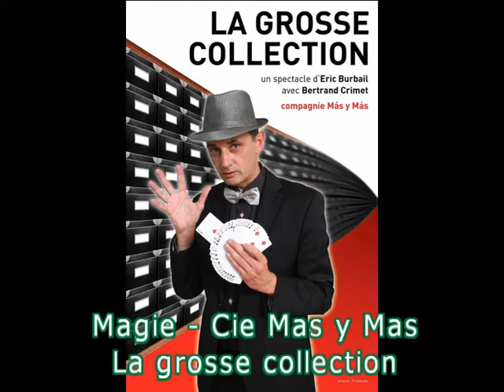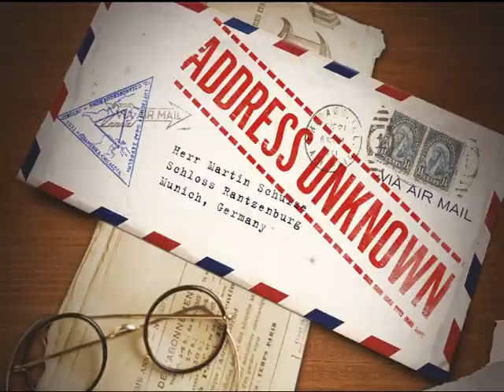Présentation de la Saison Culturelle 2014 - 2015 - Venelles